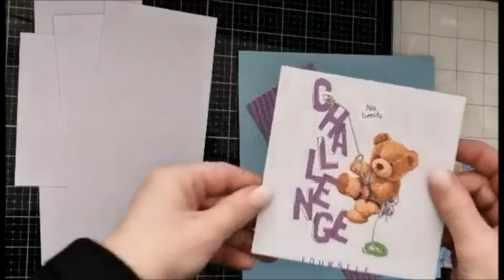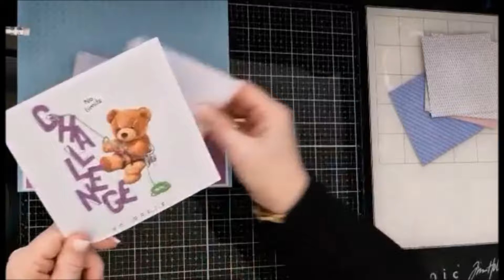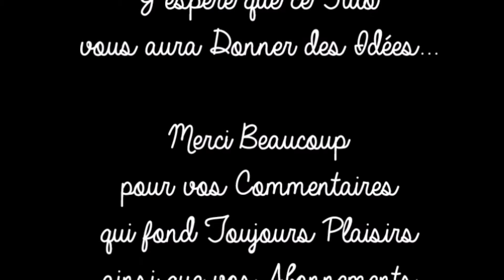🌺Tuto 4🌺Page 1 et 2 Album Naissance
ೋღ🍃🌺🍃ღೋ
                        Tout est Ici ⬇⬇⬇
ೋღ🍃🌺🍃ღೋ
🌺Mail ✉ :
🌺Mon Groups FB “Action Tuto Scrap et son Partage dans la Bonne Humeur”
ೋღ🍃🌺🍃ღೋ